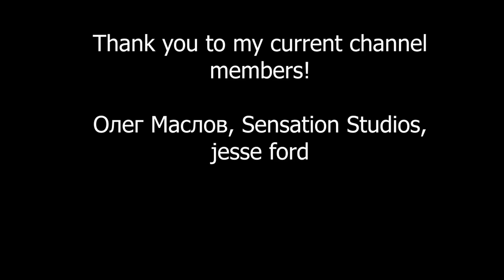Sonic CD: The Best Speedrun (Sprite Animation)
Sonic has returned to little planet to see how quickly he can stop DR. Robotnik. He has come prepared with many tricks and glitches to be as quick as possible